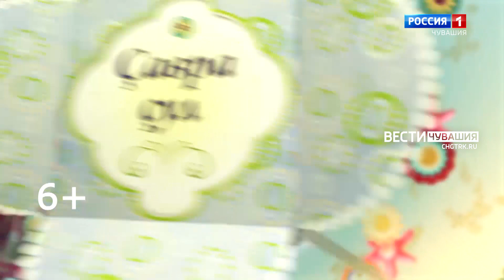Юратнӑран. Выпуск от 05.08.2022